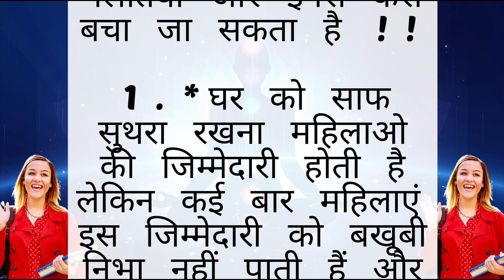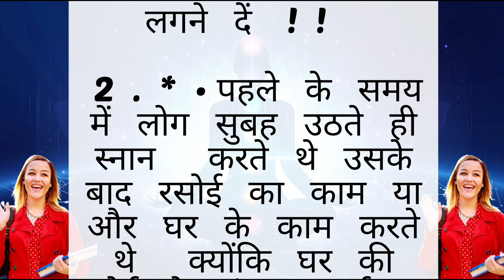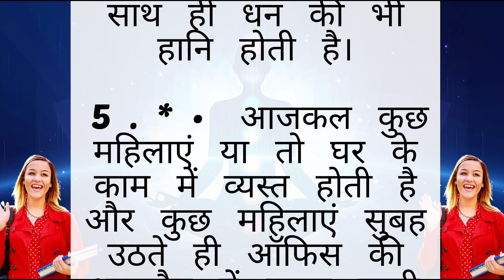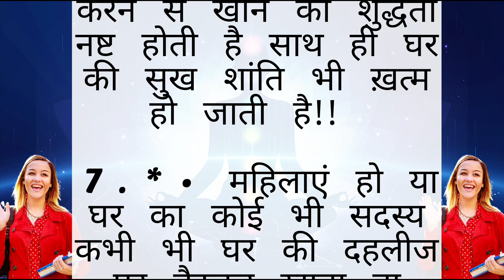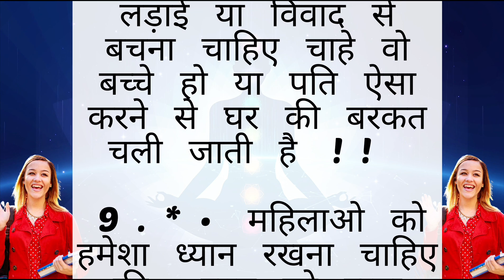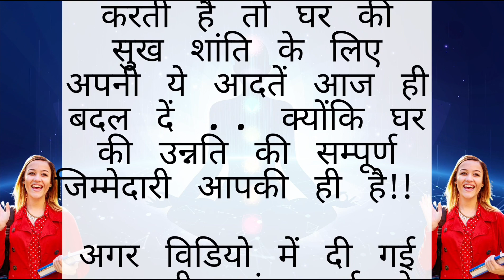महिलाएं आज ही छोड़ दे ये 11बड़े काम,वरना उल्टे पांव लौट जायेगी मां लक्ष्मी!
क्या खोया - क्या पाया || सच्ची बातें || True
Lines|| Best Life Quotes | प्रेरणादायक विचार | @RVstories3
बाथरूम के इन नियमों का रखें ध्यान best line lessonable quotes || motivational quotes |
acche vichar
good habits
घर में पैसा नहीं टिकता तो रविवार के दिन करें थोड़े से गुड़ का यह उपाय 7 पुश्तों तक धन बरसेगा //
Vastu Shastra
घर में पैसा नहीं टिकता तो रविवार के दिन करें थोड़े से गुड़ का यह उपाय 7 पुश्तों तक धन बरसेगा // गरुड़ पुराण के अनुसार | Geeta
Gyan
रविवार सूर्य को जल देने वाले लोटे में डाल ले यह 1 चीज़ जो भी मांगोगे हाथो हाथ मिलेगा
घर में पैसा नहीं टिकता तो रविवार के दिन जरूर करें ये उपाय, टिकने
लगेगा पैसा !
Surya Ko jal Dene ka Sahi samay मात्र 41 दिनों में दुर्भाग्य
मंत्र जाप करते समय सो जाना या नींद के झोंके आना किस बात का संकेत है।
Vat Savitri Vrat 2022: वट सावित्री व्रत में क्या खाना चाहिए क्या नहीं | Boldsky
Dipa Rana
Dipa rana shayari